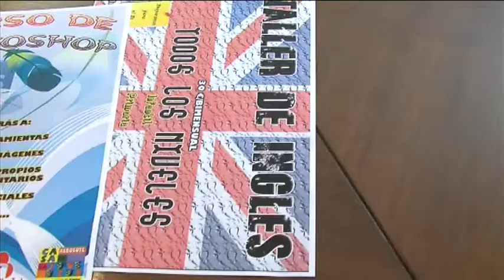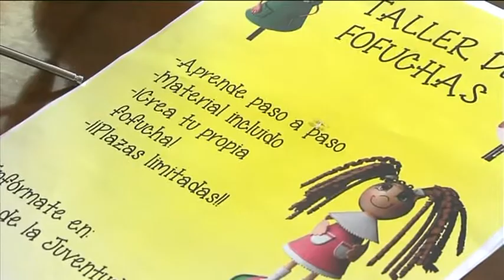CURSOS FORMATIVOS ÁREA JUVENTUD ALBOLOTE OCTUBRE 2013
El área de Juventud del Ayuntamiento de Albolote ha presentado la oferta de cursos formativos para la nueva temporada que comenzará en octubre.